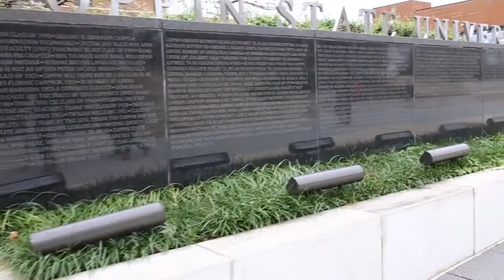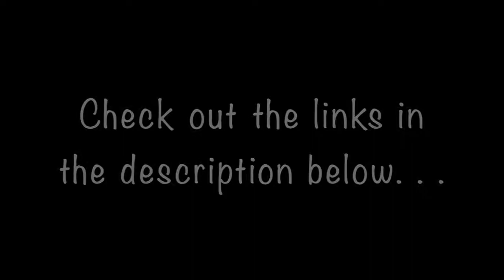The Brave Blogs | Slidin' Through the DMV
A couple of moments I documented on a recent run up to one of my favorite parts of the East Coast.  A big thanks to Dr. Hyatt and Professor Jordan at Coppin State University.  Also, big love to Rachel and Daniel, for making a moment out of nothing!

Facebook: Teddy the Brave